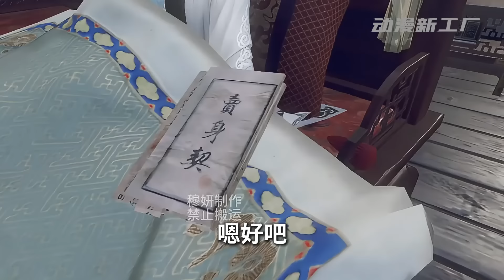《萌娃扫把星》第151~170集